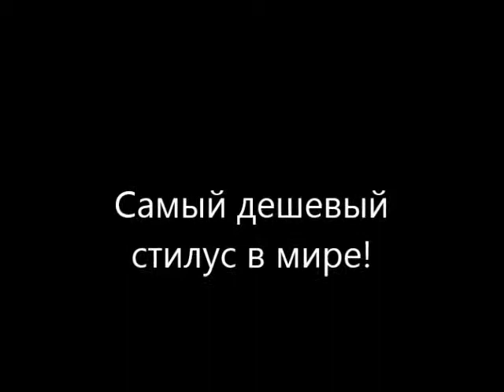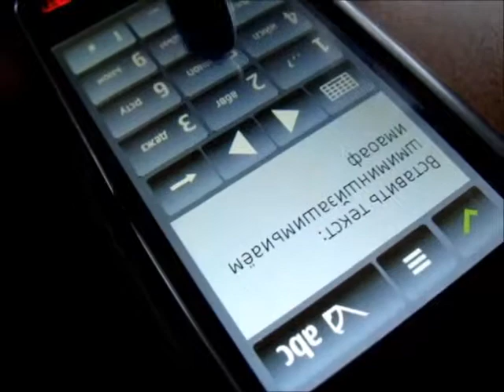самый дешевый стилус в мире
cheapest stylus in the world, самый дешевый стилус в мире,